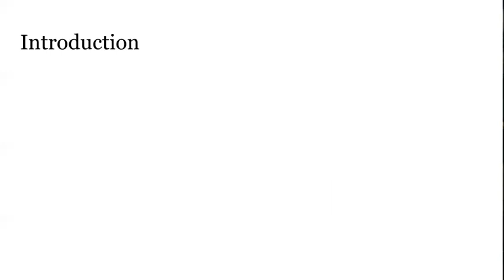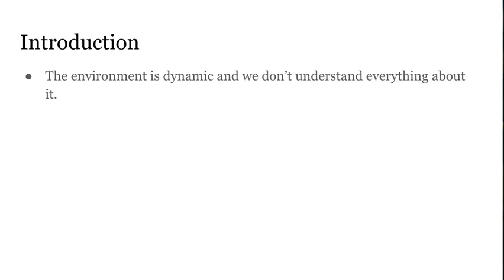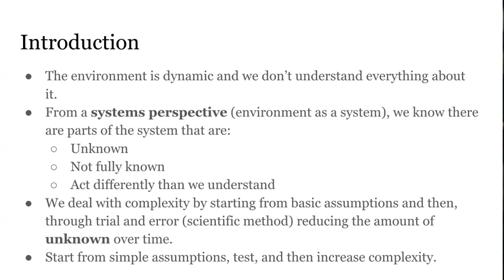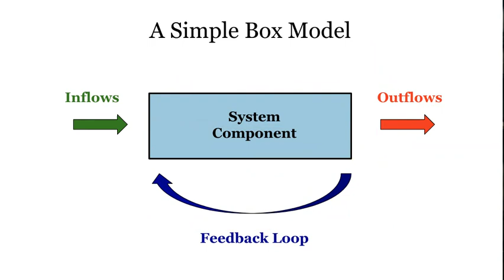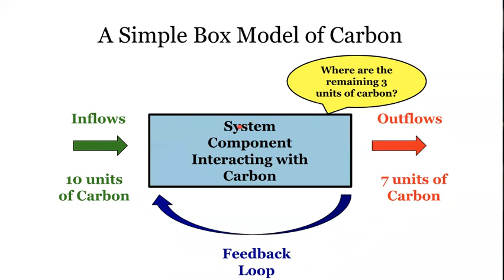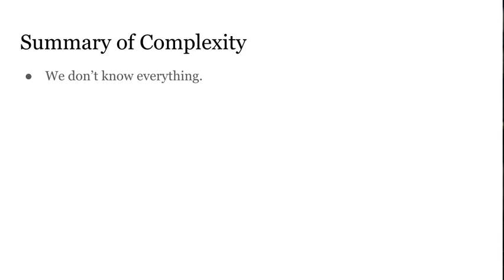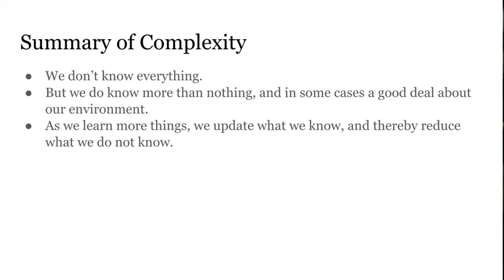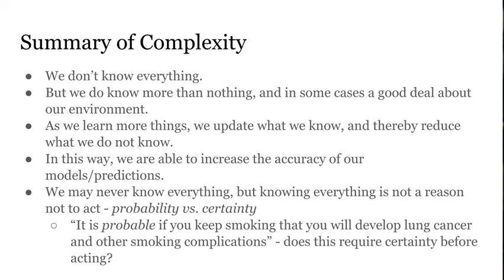Environmental Policy: Complexity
Overviewing the concept of complexity in the context of systems analysis and modeling. The goal is to show that while environmental issues are complex, humans can still make decisions in the face of such complexity.